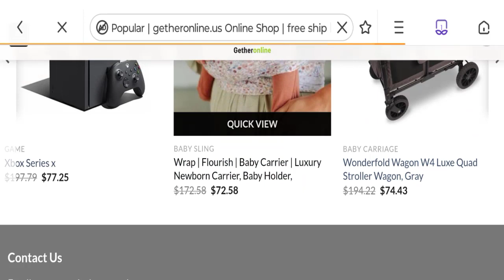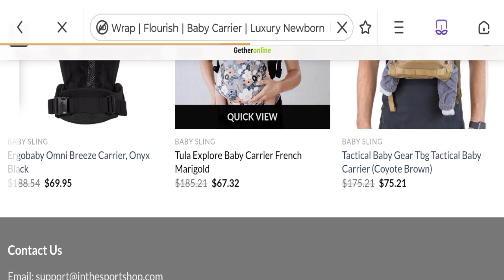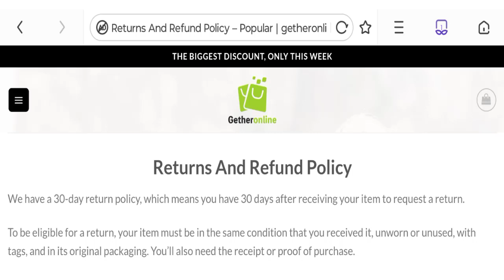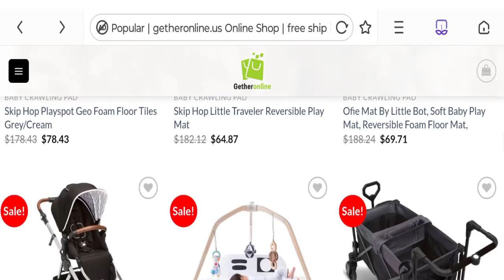Getheronline Reviews (June 2023) Check This Site Legit Or Scam? Watch Here! | Good Genuine Reviews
Do you want to know about Getheronline Reviews? Watch this video till end because in this video you will get to know about the legitimacy of the site.

1. How to Refund on PayPal? Step-By-Step Guide on the Refund Policy

2. How to get a refund for a fraudulent credit card transaction

3. How to check whether a product is genuine or not?